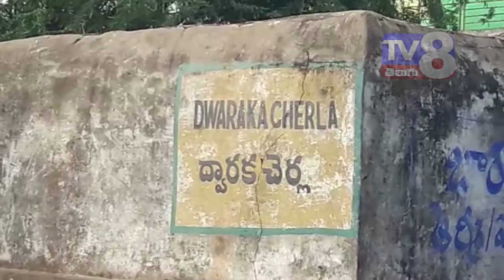ఆ.. అంగన్వాడి భవనానికి పిల్లలు వెళ్లాలంటేనే భయం